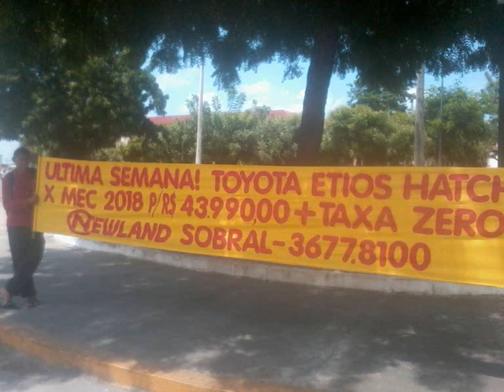MANOEL MOTO SOM....DINGLE MUSICAL CLARO OPERADORA E INTERNET